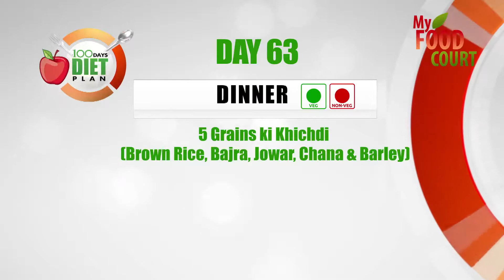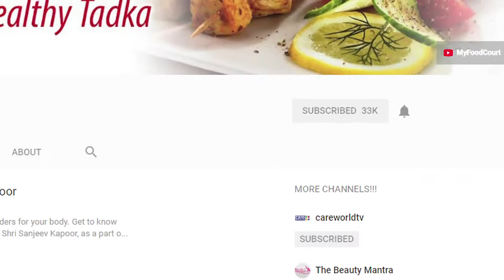Mixed Sprouts & Vegetable Juice || 100 Days Diet Plan Day 63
The nutritional guru has nailed the concept behind a healthy body. We can choose to consume healthy foods which have a host of health benefits for the body. A welcome addition to our diet, sprouts and vegetable juice offer multitude health benefits including being protein rich.